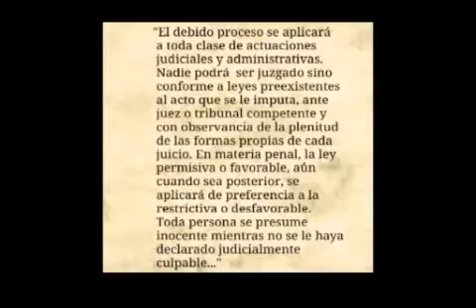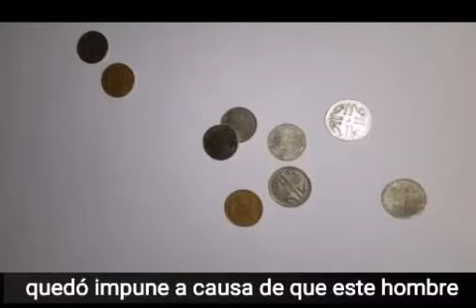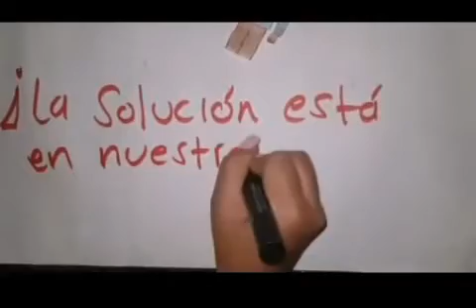Un stop a la impunidad 11°1 2018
Creaciones grupales en la transversalización del proyecto de Estudios Constitucionales y el área de Educación Artística y Cultural 2018 - i. e. Lorenza Villegas de Santos.